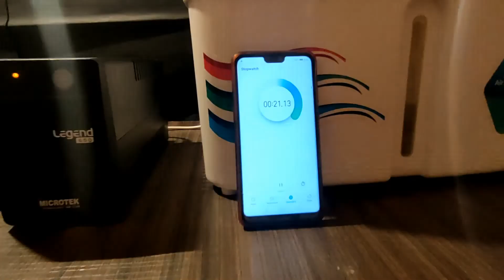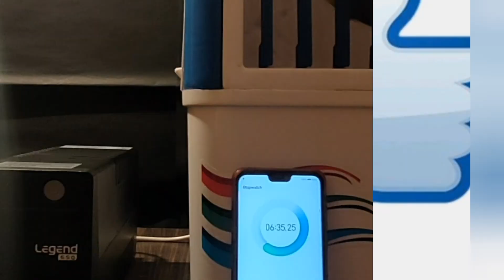ups load test coller | Experiment channel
ups load test coller